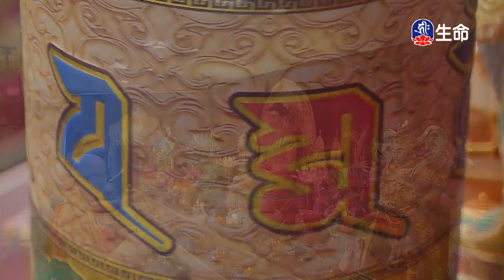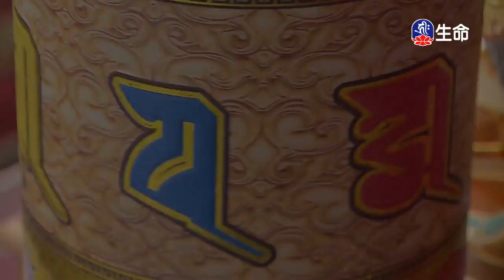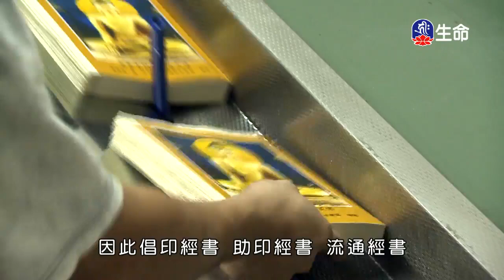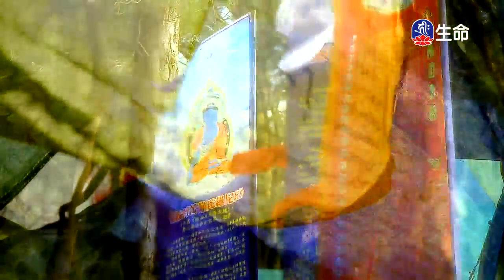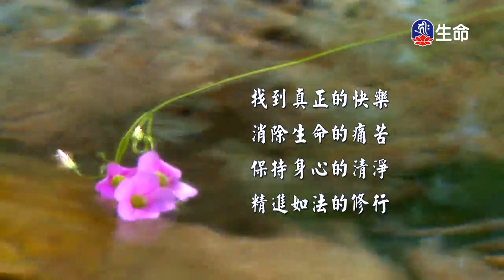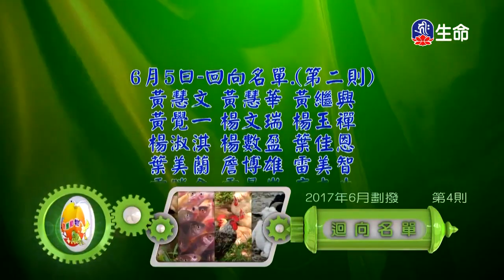解脫道，勤修戒定慧-湛樂法師、懺悔與發願_菩提系列、阿成哥講古（lifetv_20180323_11:00）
菩提系列：「解脫道，勤修戒定慧-湛樂法師」。
阿成哥講古：「懺悔與發願」。